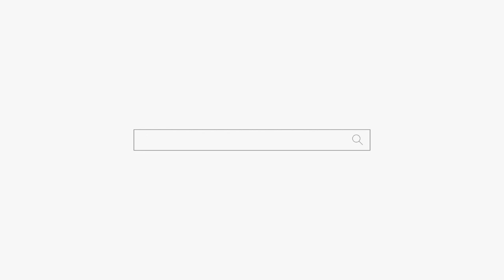너 너무 일찍 까졌다! feat.내 몸은 소중하다! 강남 점집 용군TV 덕천암 석정